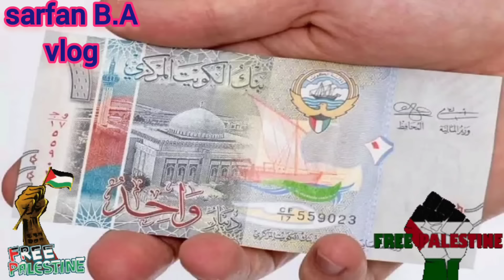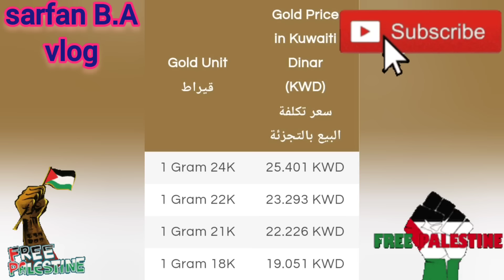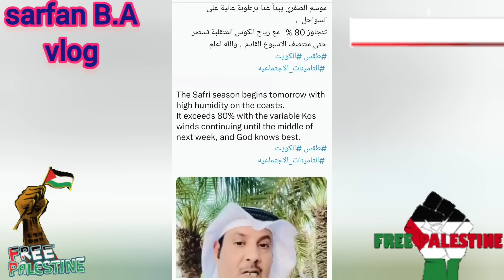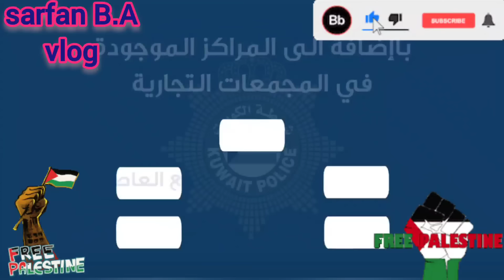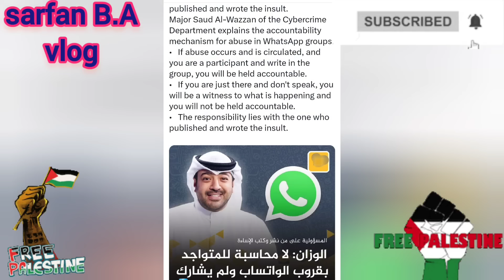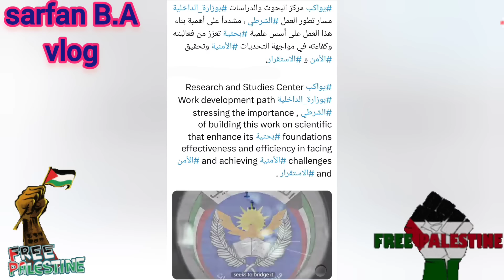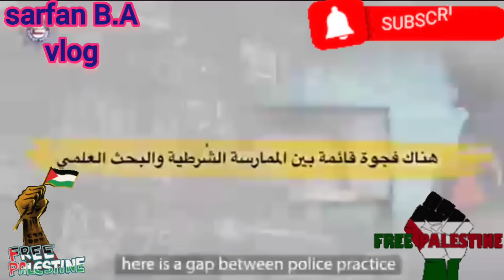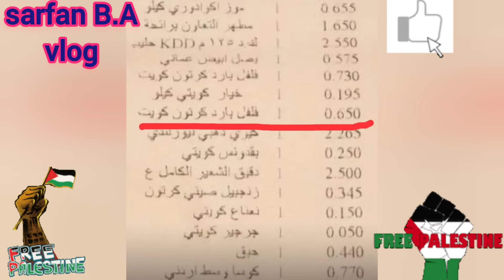🇰🇼😍📢இதோ இலங்கையர் மகிழ்ச்சி வந்துவிட்டது 1003